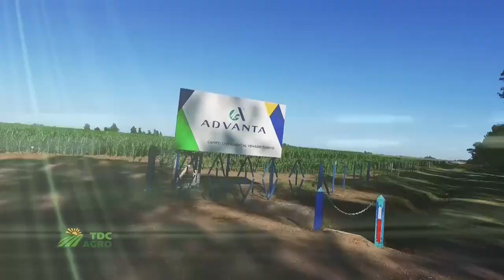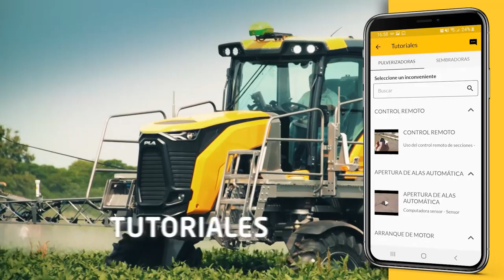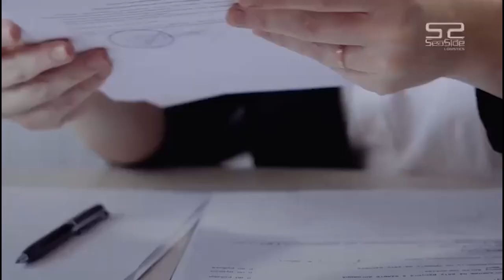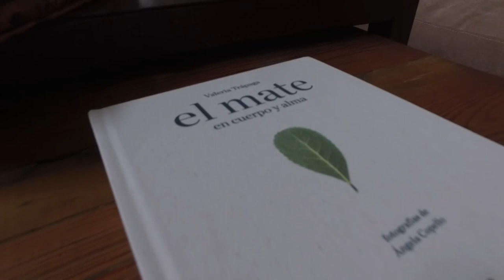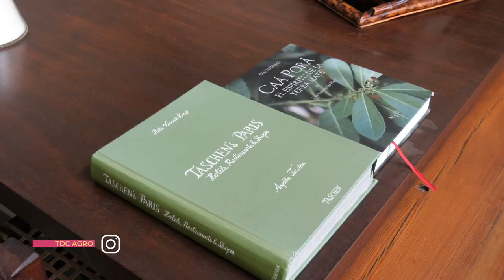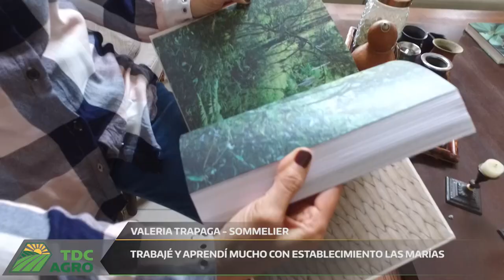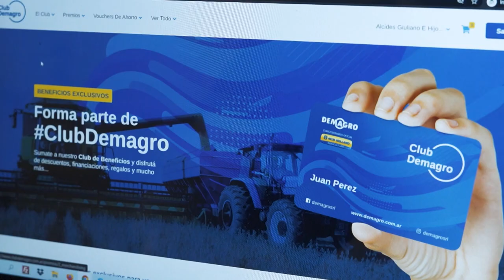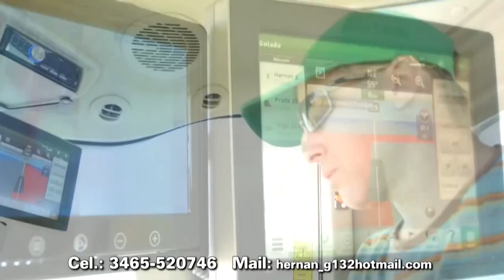TDC AGRO PROGRAMAS 55